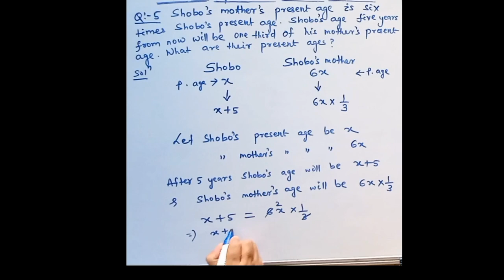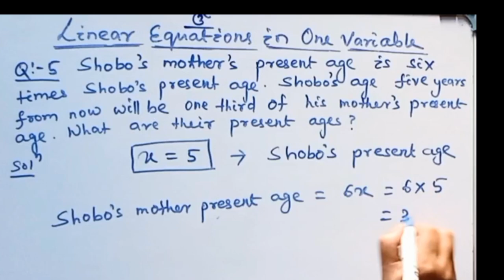Question no (5,6)/Exercise -2.4/Class-8/ Linear equations in one variable NCERT MATH#2024